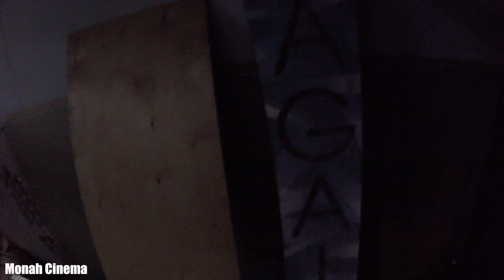Заброшенный шиномонтаж 24 часа и придорожная забегаловка Бистро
Всем Привет!!!
Ка видим, одно не смогло вытащить другое. Самый главный бич, говорящий о том, что пора прекращать - полное, беспросветное и безнадежное отсутствие денег. Если прибыли нет уже который год, самое время остановиться и спросить себя: а стоит ли? Не будем лукавить: вы затевали свое дело ради прибыли. Для удовольствия работают художники, поэты и писатели, а бизнесмен должен, в первую очередь, зарабатывать.
Вообще, отсутствие денег само по себе - нормальная для бизнеса ситуация. Это вам не работать на дядю, когда этот дядя каждый месяц приносит вам зарплату на блюдечке. Стабильность - не про бизнес. Не каждому удается выйти на прогнозируемую прибыль. Обычно все происходит в формате “то густо, то пусто”. Но если пусто все время - это повод крепко призадуматься.
Главный критерий здесь - динамика. Если она есть, есть смысл подождать. Даже небольшой рост в итоге может привести к неплохим прибылям. Но если динамики нет, ждать чего-то абсолютно бессмысленно. Правда, есть одно “но”. Бросать дело из-за отсутствия денег можно только тогда, когда вы многократно пытались исправить ситуацию и пытались что-то менять. То есть, перепробовали все возможные варианты реанимации и ничего не вышло. А теперь не знаете, что еще сделать такого, чтобы пошла прибыль. Да и сил и желания уже нет никаких. Но самое гиблое дело - когда твой напарник всё вытаскивает из бизнеса и не даёт развитию.
Если хочешь помочь нам:
3) напиши любой комментарий внизу под этим видео